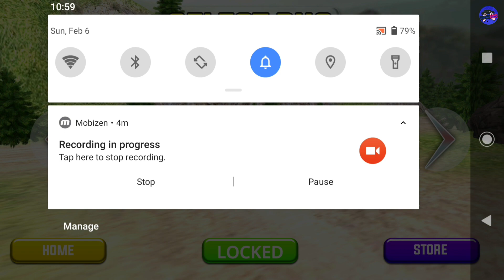Village Bus Simulator Games 3D - Mobile Android Gameplay hd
Drive the most amazing buses in the most amazing environment. You will be playing as a bus driver of the mountain bus. Your task is not only to transport the passengers safely but also protect them. The road is on the hills and you have to drive through hills.

- Mobile Games: Village Bus Simulator Games 3D

Android games, android gameplay, ios gameplay, mobile games